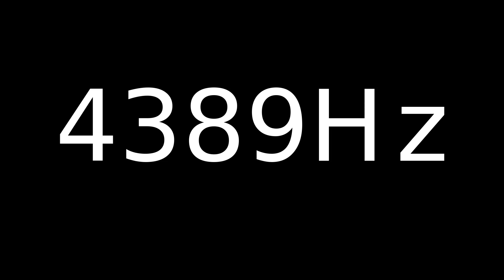Speaker Sound Test 4389Hz